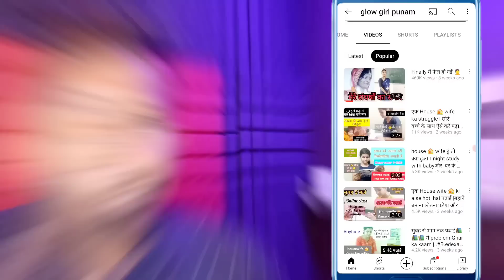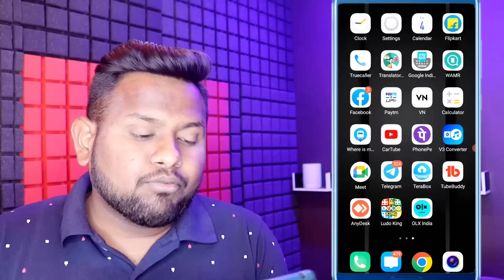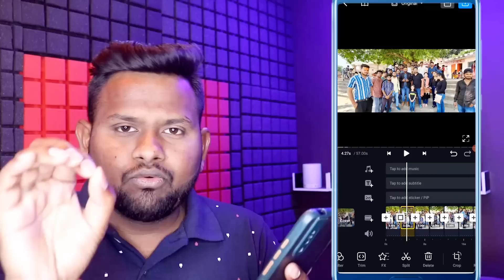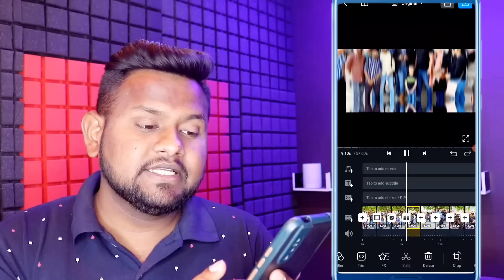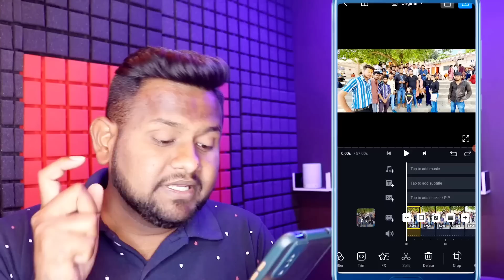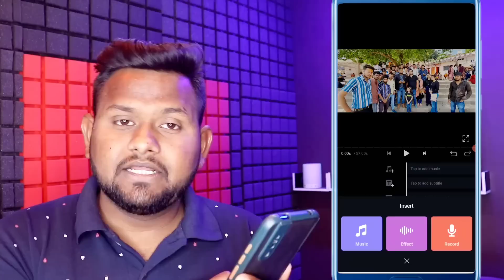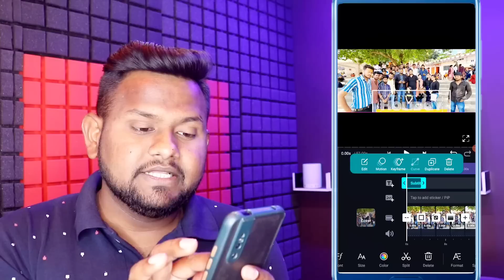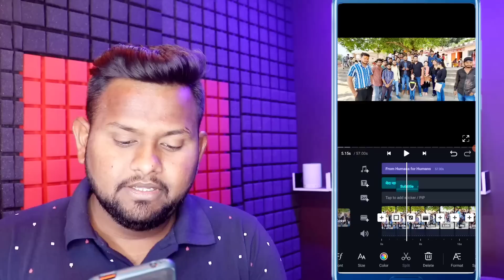YouTube पर फोटो डाल कर लाखो कमाती है😍Smart Women😎 फोटो से वीडियो बना कर लाखो कमाना सिख लो📢New Trick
🌍मुुझसे बात करना है तो Visit

1.My Laptop

2.My Tripod

3.My VR Box

4.My Guitars

5.My Air Conditioner

6.My Mobile

7.My Mobile

8.My Mobile

9.My Home Theater

10.My Watch

11.My Bag

12.My Chair

12.My Camera

13.My Mike

15.My Headphone

16.My Earphone

17.My Charger

18.My Pen Drive

19.My Fan

20.My Power Bank